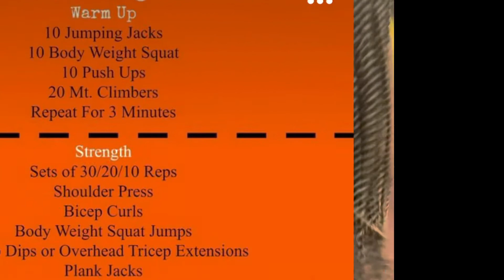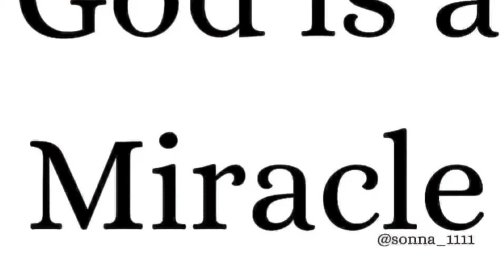God is a Miracle Worker, He is working on me (Anthony Brown & group therAPy- This Week)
God is a Miracle Worker, He is working on me (Anthony Brown & group therAPy- This Week)  Orange Theroy Workout 8/8/22 @PMA